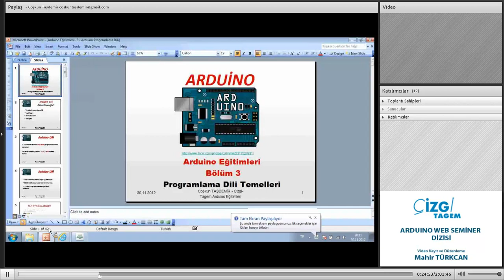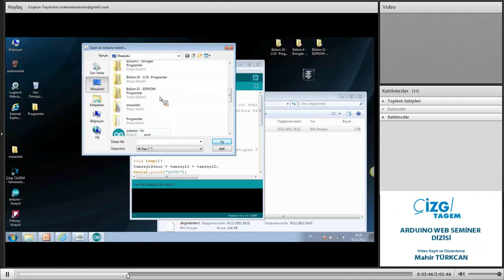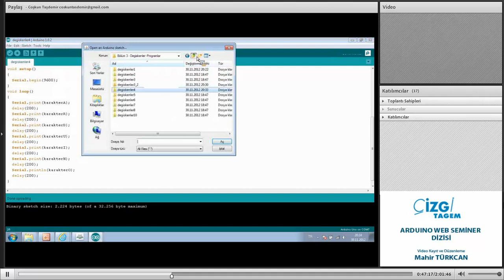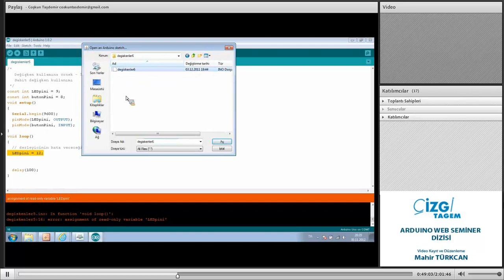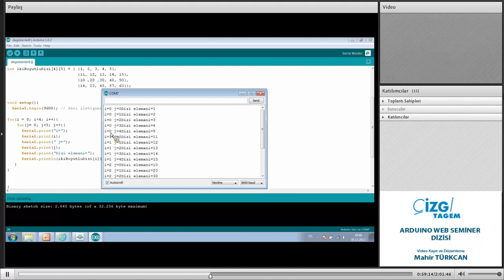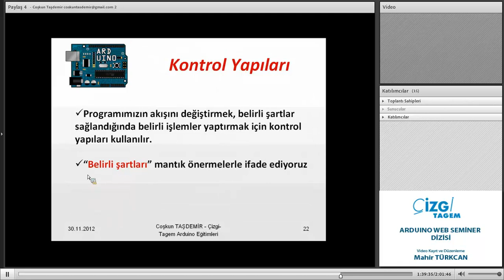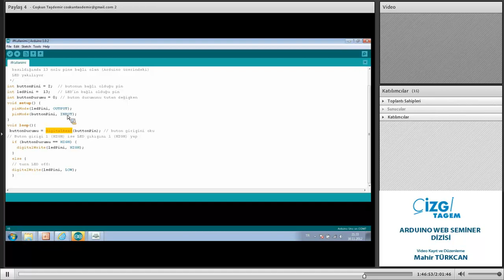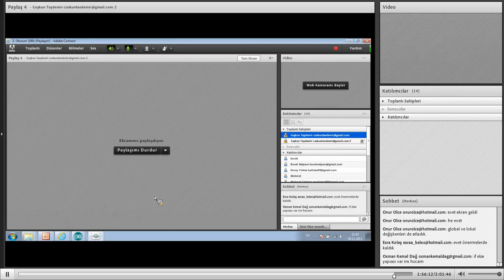Arduino Web Seminer Dizisi (Çoşkun Taşdemir) 2.oturum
Temel olarak elektronik ve programlama konusunda hiç bilgisi olmayan veya kısıtlı bir tecrübeye sahip kişilere (özellikle tasarımcılar ve hobicilere) yönelik olarak geliştirilmiş, enteraktif projeleri kolaylıkla oluşturmaya olanak veren "açık kaynaklı" bir fiziki programlama platformu Arduino web semineri için kayıtlarımız başlamıştır. Katılımcıların temel elektronik ve programlama bilgisine sahip olmaları faydalı olacaktır. Ancak seminer boyunca gerekli olduğu zamanlarda temel konulardan da bahsedilecektir. Seminerde kullanılacak Arduino geliştirme ortamı adresinden indirilebilir. Seminerde kullanılacak elektronik komponentleri içeren set üzerinden Arduino kitabı ile birlikte veya kitap olmadan satın alınabilir.